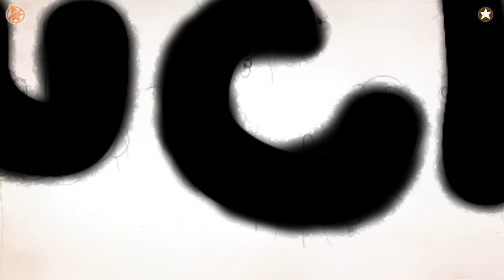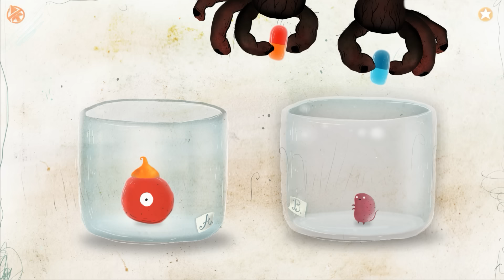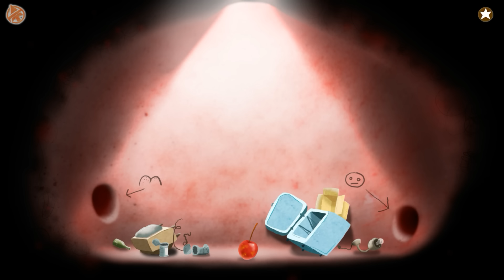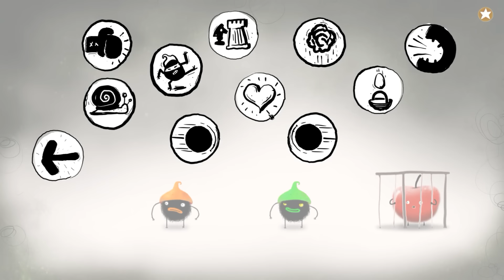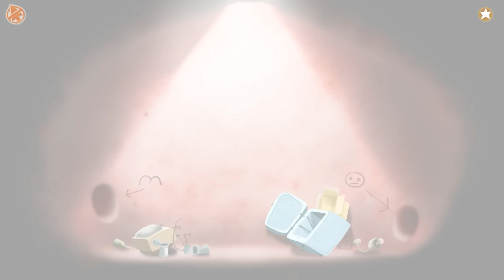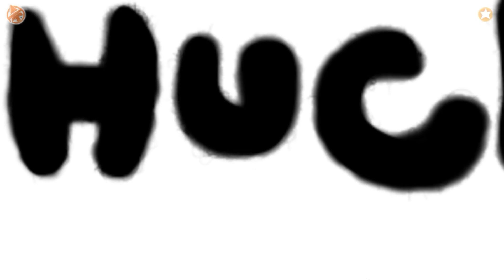CHUCHEL Game - Full walkthrough gameplay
see Chuchel shorts series:
Original ver 1.0 (black chuchel)

Help Chuchel to chase down the mysterious villain and retrieve his cherished cherry! Outsmart the Pool Monster, escape frenzied Pac-Men and master the bird race. Join forces with Chuchel’s buddy Kekel and show the mischievous Chrchel that stealing cherries is wrong.

Amanita Design Video Policy:
We encourage our customers to make videos using Amanita Design game content, such as playthrough or let's play videos. We are fine with publishing these videos to your website or YouTube.
You are free to monetize your videos via the YouTube partner program.